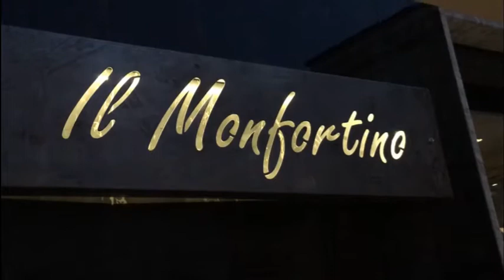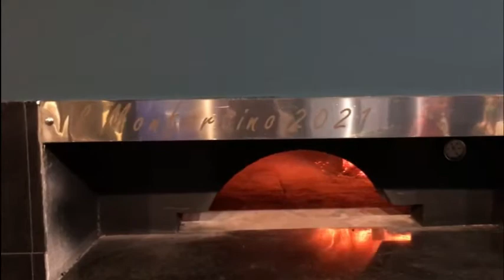IL NUOVO LOOK DE "IL MONFORTINO" DI FRANCESCO DI CEGLIE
Una crisi combattuta sempre vedendo il bicchiere mezzo pieno e anche quando i DPCM hanno fatto abbassare le saracinesche non si è mai pensato al peggio. Gli infiniti lockdown sono così diventati l’occasione per studiare, aggiornarsi ed elaborare novità da inserire nel menù e soprattutto per dare vita ad un sogno ormai diventato realtà. E’ una storia sicuramente diversa quella di Francesco Di Ceglie, Maestro Piazzaiolo tra i più apprezzati dell’ultimo periodo e motore trainante de “Il Monfortino”, la piccola sala nata solo per l’asporto nel 2016 e diventata, nel giro di cinque anni, un punto fermo di quella rivoluzione che ha portato ad essere Caserta la nuova capitale della pizza. Incastonato nella frazione di Centurano (in via Giulia, 7), “Il Monfortino” ha inaugurato, LUNEDI 29 MARZO, la sua seconda vita. Locale completamente rinnovato, spazi più confortevoli ed ovviamente in linea con i protocolli sanitari, un suggestivo terrazzo all’aperto e un’accogliente SALA RISERVATA dove Francesco Di Ceglie delizierà i commensali con un menù esclusivo realizzato solo per loro.